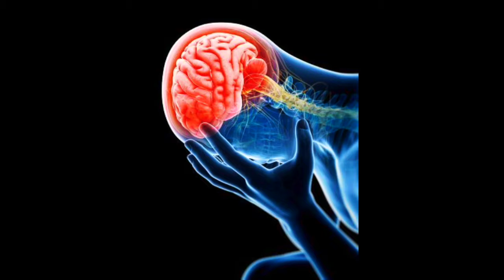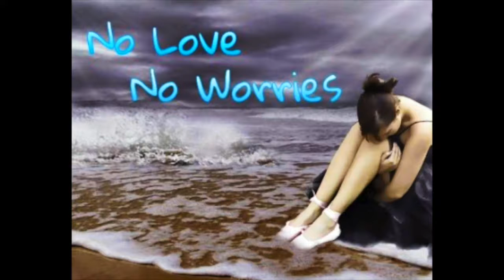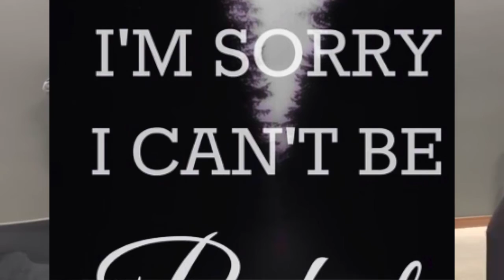What did I do By- Rob Bondoc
Hey Ron, I love this song. I can feel the pain and sadness. Great lyrics. I hope this is what you had in mind. Let me know if you want me to change it up. (R2I) Support Group/Community Jose Santos